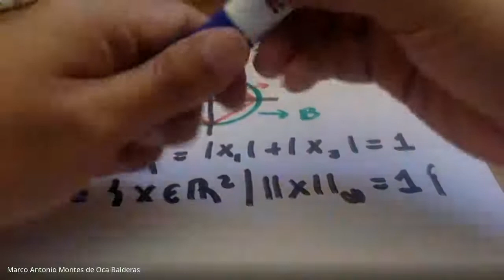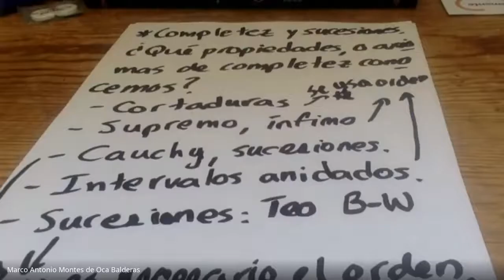Clase de cálculo III del grupo 4138 del día 07/10/2020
Clase 14 de calculo 3 con el maestro Marcos